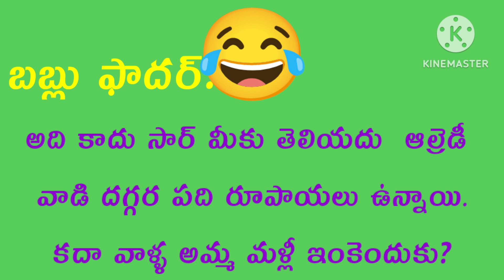19 April 2023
Telugu stories
Telugu kathalu
Telugu relationship quotesreal life quotes
Telugu facts